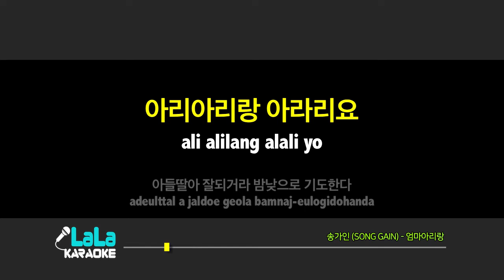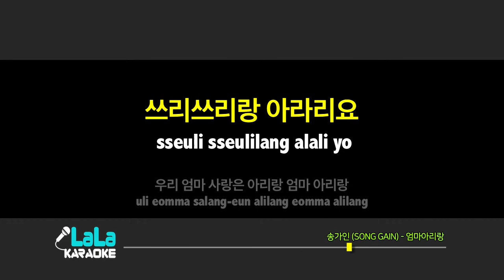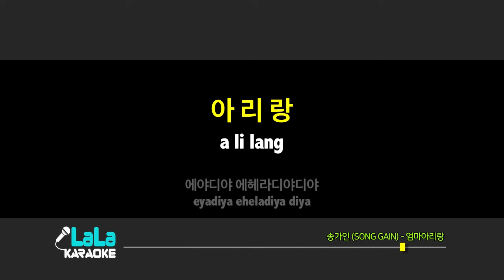송가인(SONG GAIN) - 엄마아리랑 노래방 LaLaKaraoke Kpop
송가인(SONG GAIN) - 엄마아리랑 노래방 (karaoke)

송가인(SONG GAIN) - 엄마아리랑 Karaoke (Instrumental)